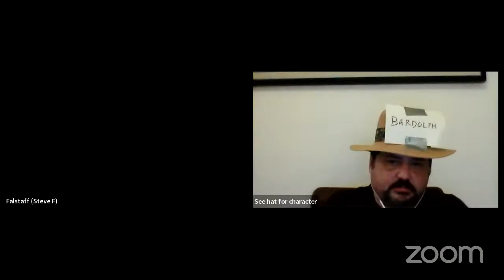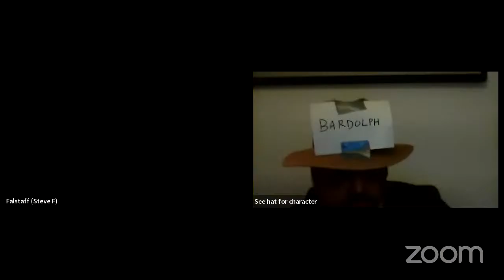Corona Cold Reads: Henry IV, Part 1 (4th Anniversary)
Join the Corona Cold Reads troupe as they reunite on their 4th anniversary for a marathon reading of both parts of Shakespeare's Henry IV (part two is in a subsequent video).

The cast of Part One:

King Henry IV- Christopher Prentice
Prince Henry- Torey Urquhart
Falstaff- Steve Fisher
Mistress Quickly (“Hostess”)/ 1st Carrier/Carrier- Miriam B

Gadshill/”Thieves”/Francis/Servant- David Nelson

Bardolph/Westmoreland/ Messengers- Weldon Goree

Chamberlain/Vintner/Glendower- Rebbekah Vega-Romero
Sir Walter Blunt/1st Traveller/ Lancaster- Hilary Wartinger
Northumberland/Sir Michael- Elizabeth Morriss
Earl of Worcester- Marlo K Shaw
Hotspur- Gaby Grice
Poins- Mark Kreder

Mortimer/Peto/Earl of Douglas/Second Carrier- Nicole Love
Archbishop of York/Sheriff/ Vernon- Talley Gale

Ostler/Lady Percy- Laura Hubbard